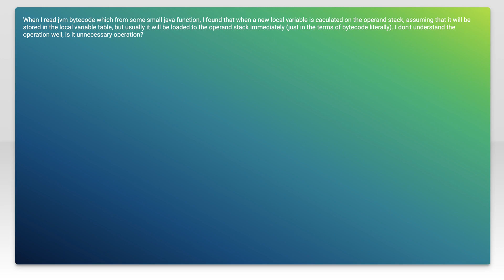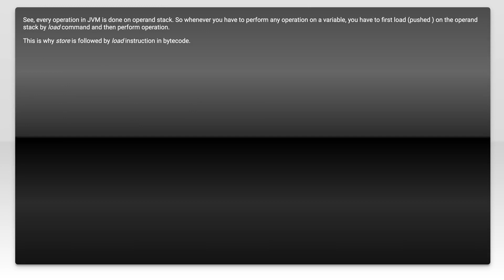Why does java bytecode "store" often followed by "load"?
java: Why does java bytecode &quot;store&quot; often followed by &quot;load&quot;?

Related to: java, bytecode, jvm-bytecode